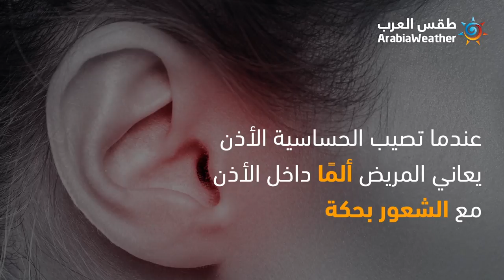تعرف على أبرز أمراض فصل الخريف